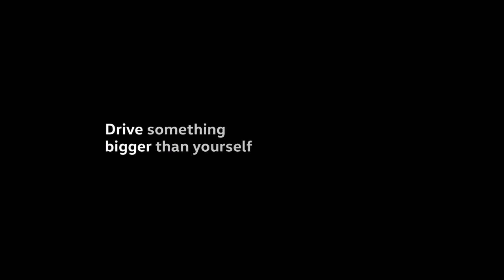Pick Up Drive Bigger Event at Volkswagen of Tacoma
Come see all about our Lifetime Warranty at Larson Volkswagen.  It will save you thousands over your ownership.

We have the best backed Volkswagen's on the road today.